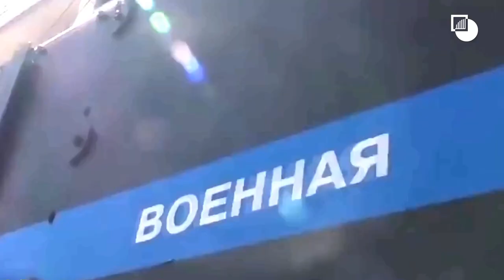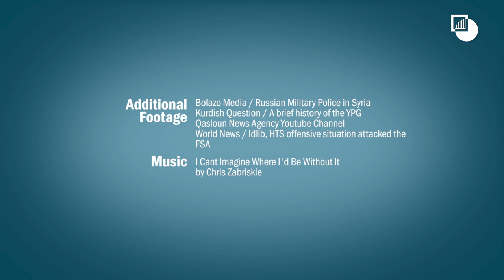Lessons from the Syrian State’s Return to the South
Crisis Group's MENA Program Director Joost Hiltermann reflects on the lessons that could be drawn from the Syrian State’s return to the south.

When the regime retook the south from rebels in mid-2018, Russian mediation limited the violence. Six months later, security and living conditions remain precarious, and what has happened since may offer lessons for other areas that remain under rebel control.